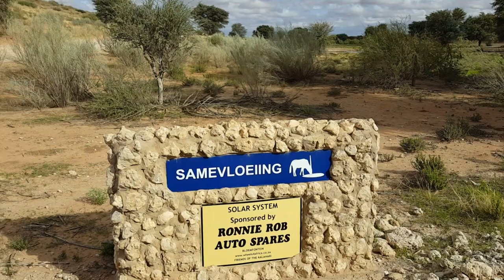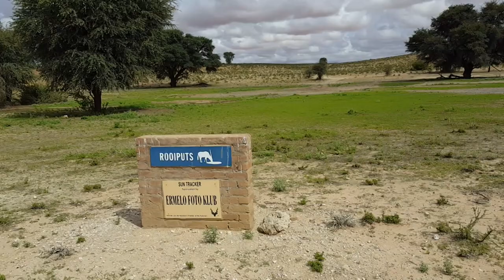Kgalagadi Water Holes 1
Kgalagadi Transfrontier Park, 2017. Water holes between Tweerivieren and Nossob Rest Camps ( Nossob Road)